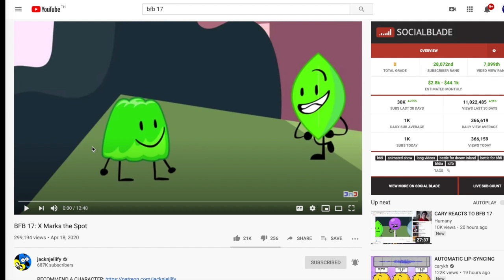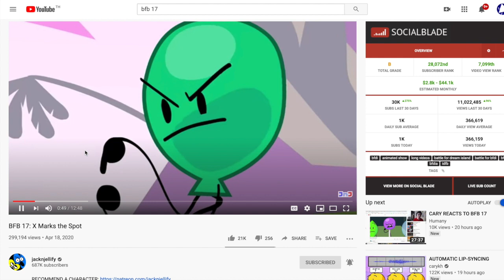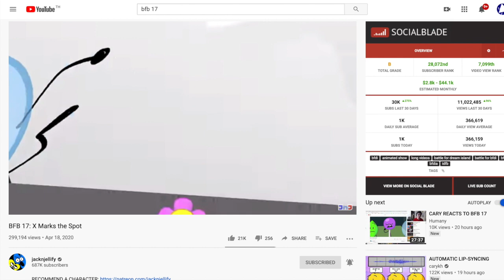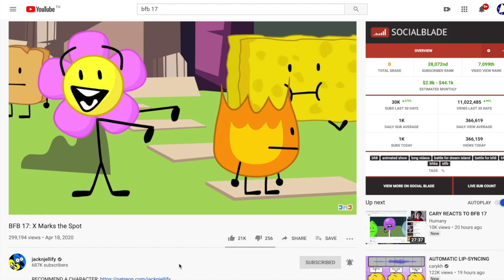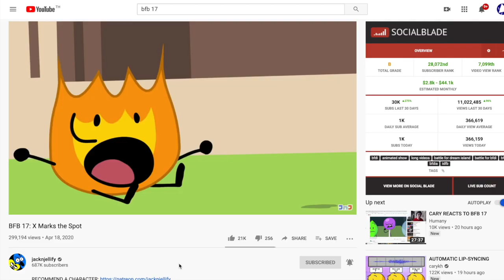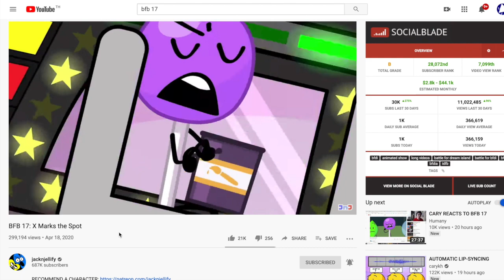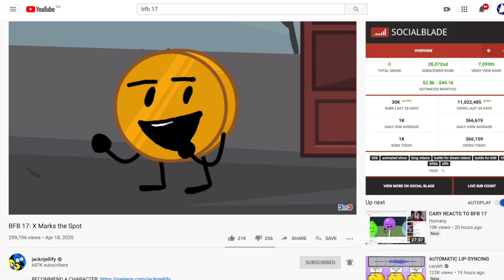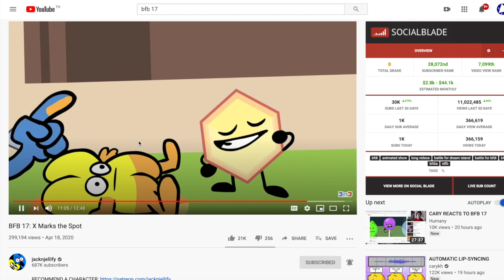BFB 17 Reaction.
There may be some audio problems.